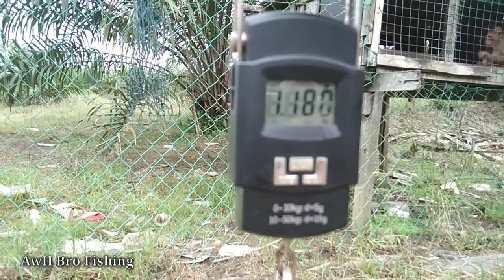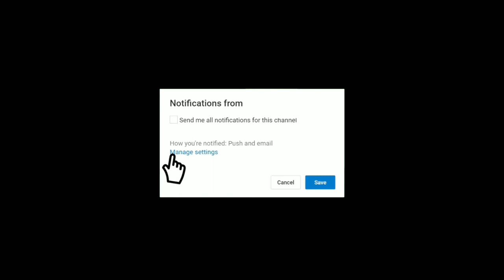CASTING HARUAN | HARUAN BABON DIPINDAHKAN KE TEMPAT BAHARU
gabus haruan casting bujuk casting gabus#mancingharuan#softfrog